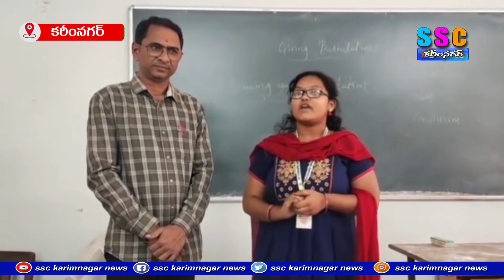వివేకానందలో ఉపన్యాస పోటీలు ...SSC NEWS KARIMNAGAR 09-01-2024